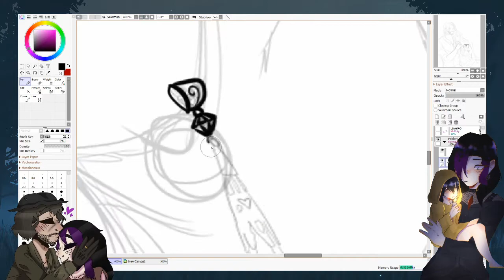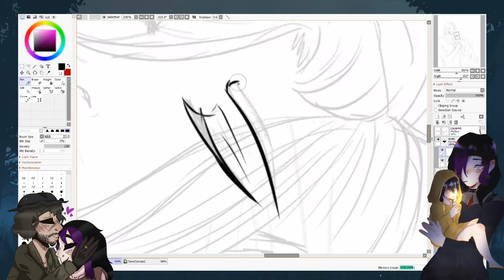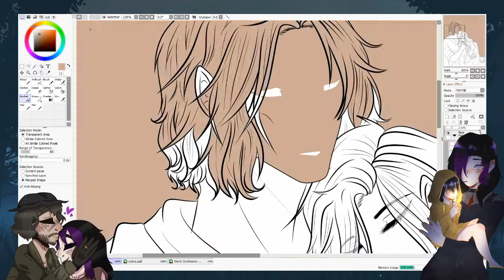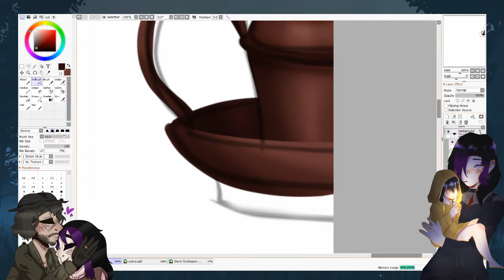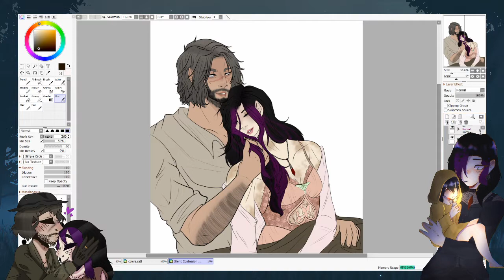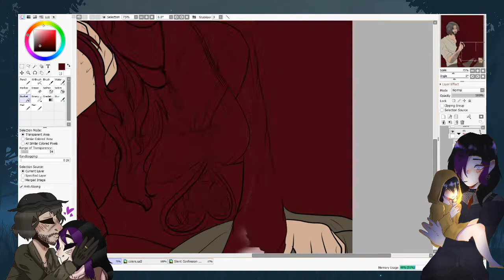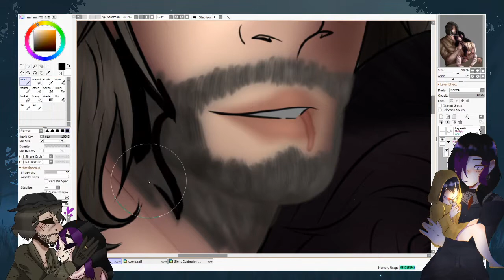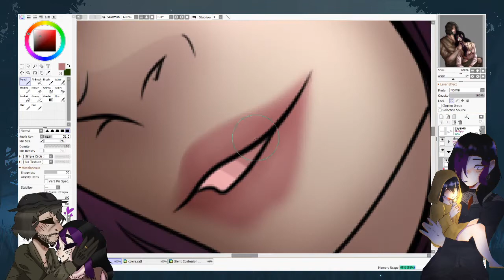Candlelight Confession {Heisenstic Speedpaint}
Inspired by a headcannon on TikTok.
~If Lord Heisenberg were to fall in love with someone, he'd sing "Cant Help Falling in Love with You" to them. But in a mumbled voice and close to their ear while they sleep.~

So I took this idea and...well.. here we are, I have a really cute idea for a second piece to this, but don't know if I'll draw it.
I really enjoyed painting the oil lamp honestly, as the rest of the image isn't exactly how I imagined, but still like it none the less ^^
Im still tweaking my own way of drawing Karl, but so far I'm happy with this version and hope to keep it consistent

Corner art by Nyan_Cat_Queen_11111 and Frankie.Drawz on Instagram

Time- ~ 11 hours maybe? IDK